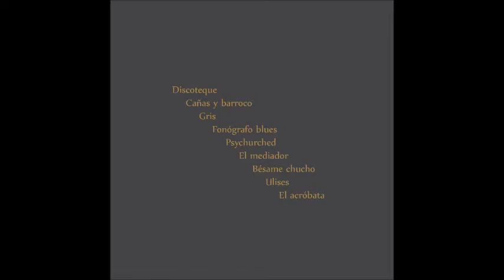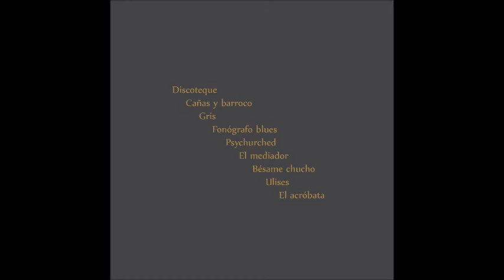Revoltijo (full album)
Saludos cordiales. Presentamos en esta publicación el álbum 101 de la Orquesta Arrecife: Revoltijo. Trae nueve tracks, que detallamos a renglón seguido:

0:00 Discoteque
1:10 Cañas y barroco
2:31 Gris
3:38 Fonógrafo blues
5:20 Psychurched
6:34 El mediador
9:05 Bésame chucho
10:48 Ulises
12:46 El acróbata

Gris hace vaga referencia al tema Summer Nights - Jim Jacobs, Warren Casey.
El Bésame chucho es una cover del Bésame mucho - Consuelo Velázquez.

Nada más, sean felices.